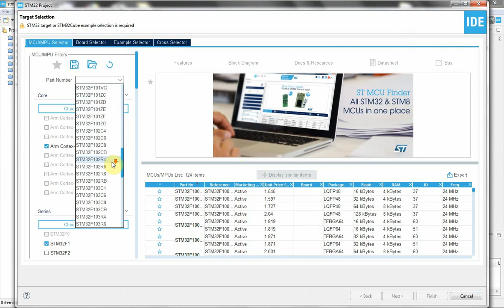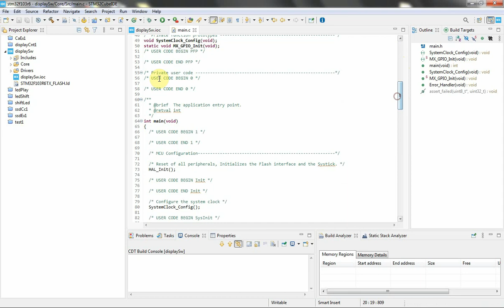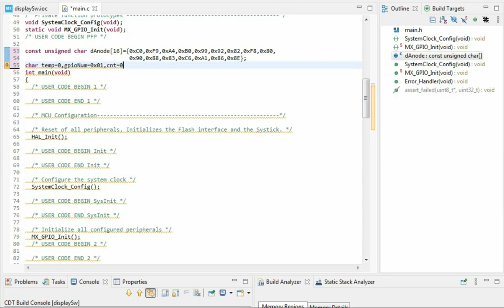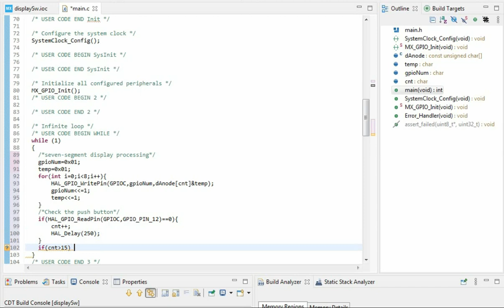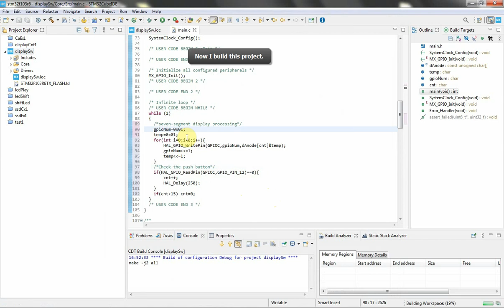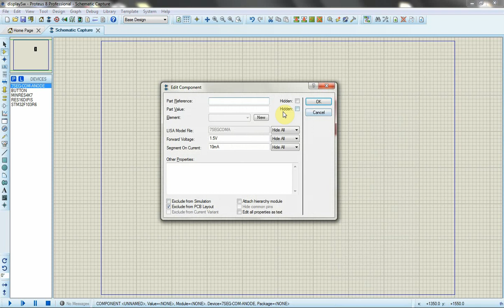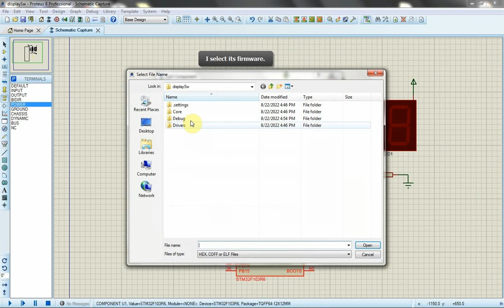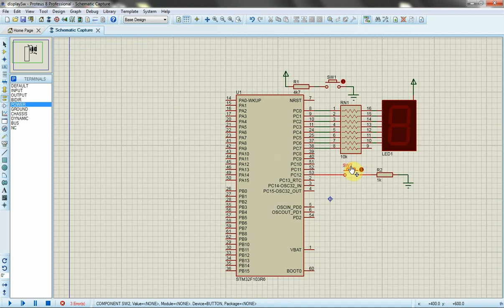STM32F103R6 7-Segment Display and Switch Example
In this video, I use the STM32F103R6 arm to interface with a common anode  7-Segement display, and push button. I use Proteus 8 to simulate this programming example.